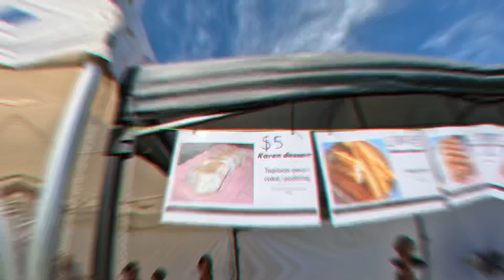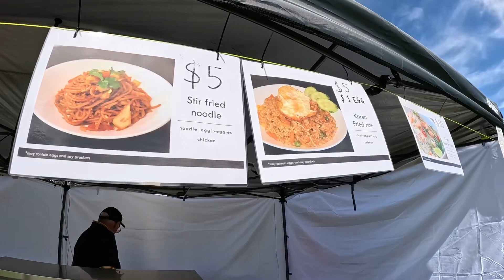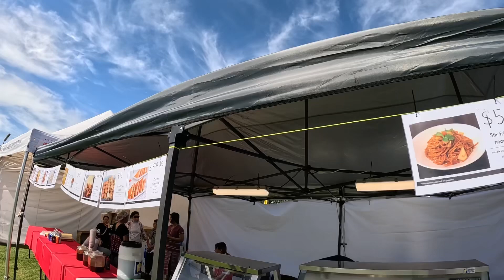Karen culture showcase in Bendigo 2023🇦🇺